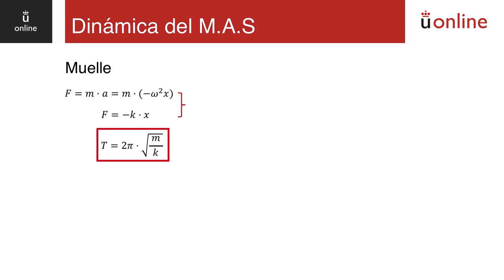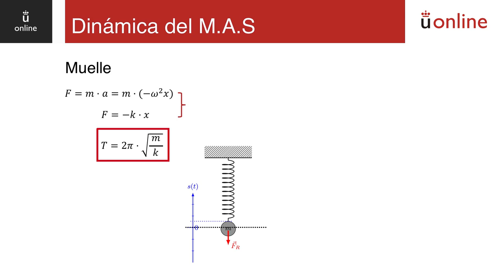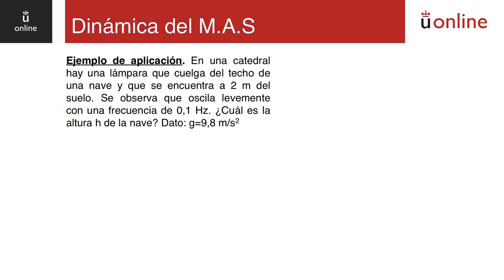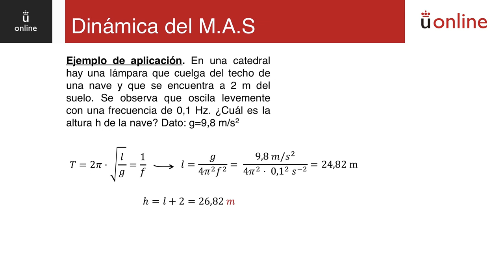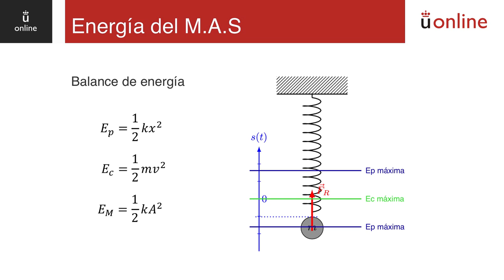Dinámica. Movimiento armónico simple. Dinámica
Curso 0 de física - Dinámica. Movimiento armónico simple. Dinámica
Julia Cantisán Gómez. Curso 0. Física